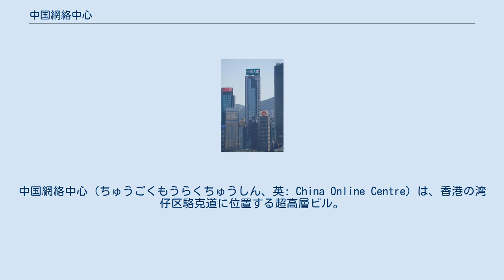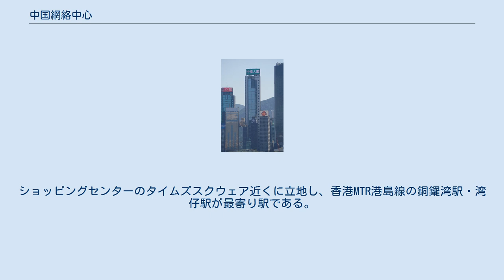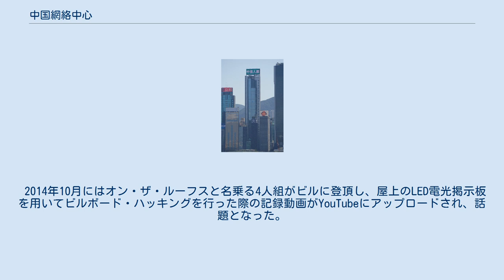中国網絡中心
中国網絡中心（ちゅうごくもうらくちゅうしん、英: China Online Centre）は、香港の湾仔区駱克道に位置する超高層ビル。
屋上の高さは215メートル (705 ft)で、香港では62番目に高い建築物である。
1998年に着工し、2000年に完成した。
本ビルはロッコ・デザイン・アーキテクツによってデザインされ、ジャフェ・デベロップメント（Jaffe Development）によって開発された。
 階数は52階で、主に商業オフィススペースとして利用されている。
最上階の高さは201.25メートル (660 ft)で、その上にLEDの電光掲示板が備え付けられており、中国の生命保険会社である中国人寿保険の広告が映し出されている。
1階から2階には小売店舗が入居し、3階から17階には駐車スペースが設けられ、22階から52階は遠くを見渡せるオフィスが用意されている。
各階の天井の高さは約2.44メートル (8 ft)。
エレベーターは乗用が5つ、荷物用が1つ備え付けられている。
延床面積は16,013平方メートル (170,000 sq ft)。
ショッピングセンターのタイムズスクウェア近くに立地し、香港MTR港島線の銅鑼湾駅・湾仔駅が最寄り駅である。
 アメリカのグリーンビルディング協議会が実施している、環境に配慮した建築物に与えられる環境性能評価システムLeadership in Energy and Environmental Design2009のCommercial Interiors部門において、本ビルに入居するオフィス家具製造企業ヘイワースの香港オーガニック・ショールームが110点中66点（上位29%）の評価を得ており、2012年にゴールド認証を受けている。
 2014年10月にはオン・ザ・ルーフスと名乗る4人組がビルに登頂し、屋上のLED電光掲示板を用いてビルボード・ハッキングを行った際の記録動画がYouTubeにアップロードされ、話題となった。